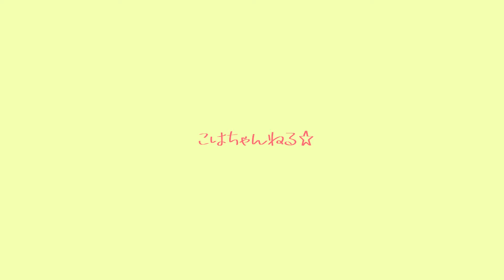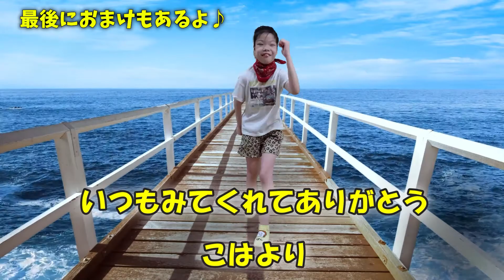アメリカから帰ってきました。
今日は久しぶりの動画になりました。
最近は忙しく動画を載せる事が出来ず、すみませんでした。

いつも元気で笑って、どんな時でも周りを明るく
してくれるこはちゃんを多くの人に届けたいと思っています。

アンチコメントに母は少し胸が痛いですが、
こはちゃんは気にも触れず、ただやりたい動画をしています。

その中でもたくさんの素敵なコメントありがとうございます。

こはちゃんのこんな姿が見たいこんな動画が見たいなど
リクエストがありましたら、コメント欄に頂ければと思います！

はじめまして！先天性心疾患と呼吸器疾患を生まれ持ってきた娘こはちゃんです。
正式名は極型ファロー四徴症​と言います。極型ファロー四徴症（きょくけいふぁろーしちょうしょう）は、ファロー四徴症のうち、肺動脈狭窄が閉鎖に至った疾患で、ファロー四徴症の最重症型。先天性心奇形の一種です。
何度も手術、３回にも及ぶ心停止を経験しながらも、たくさんの人の支えがあり今のこはちゃんがいます。お医者さんからは【奇跡の子】と呼ばれるほど生命力の強い子です。

こはちゃんのラインスタンプはこちら↓
ご意見、ご要望質問等ありましたら、こちらまでお願いします。
（匿名回答できるので気軽にお待ちしております。）

このチャンネルでは、こはちゃんがやりたい事、日常やエピソードなどを動画で発信していきたいと思っています。

精一杯パワー全開で生きているこはちゃん。
誰よりも明るく元気でポジティブです！
YouTubeを見て成長していくにつれ、毎日の口癖が「ユーチューバーになりたい。」でした。
youtubeに興味を持ち出し少しでも彼女の楽しみになる様に作ったアカウントです。
そして、これをきっかけに同じ境遇の方にも少しでも届いてほしいという母の願いもあります。
何かを抱えているからって決して不幸ではないことをこのちゃんねるを通して発信していけたら
なと思います(*^^*)